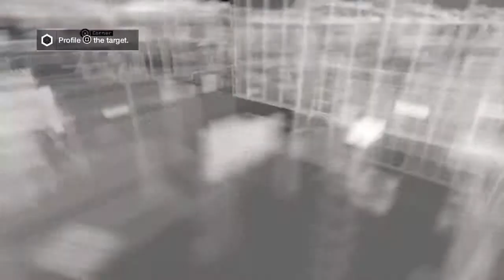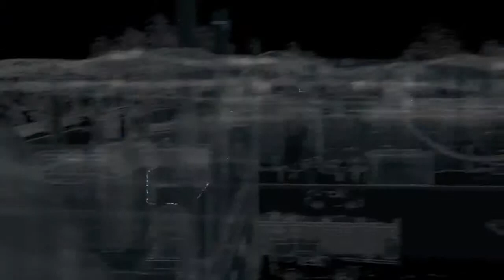Let's Play Watch_Dogs - Ep. 10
This episode we are clearing another gang hideout and get a nasty suprise at our home/base.

Watch_Dogs is avaiable on PS3, PS4, Xbox 360, Xbox one, Wii U and of course steam